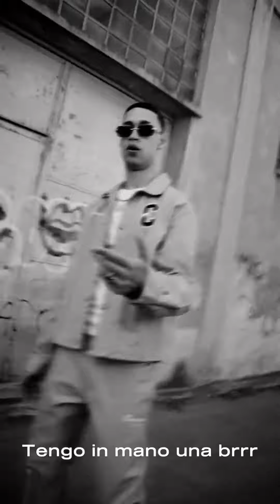SPOOKYPBL - SILENZIO #2 FREESTYLE [Instagram Video]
Pubblicato dall'artista su Instagram il 15/4/2024 per annunciare l'omonimo EP.